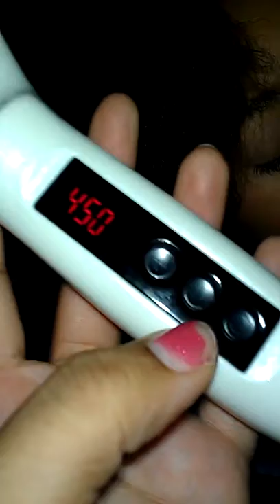Review on Hair brush straightener